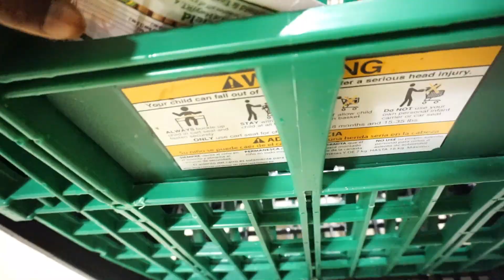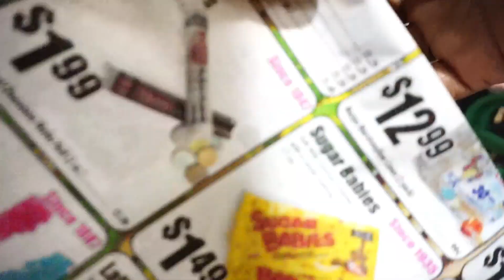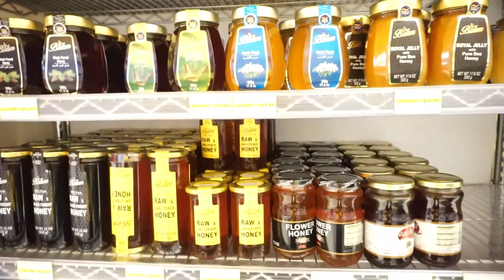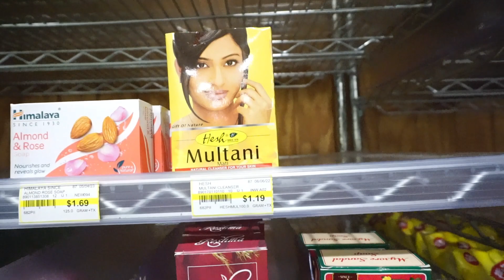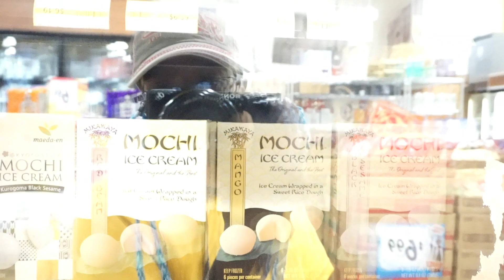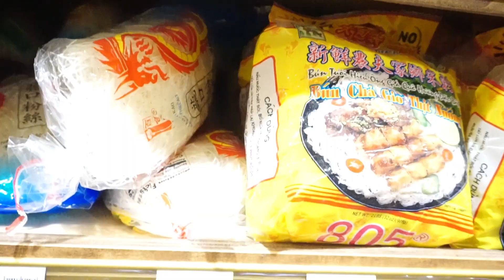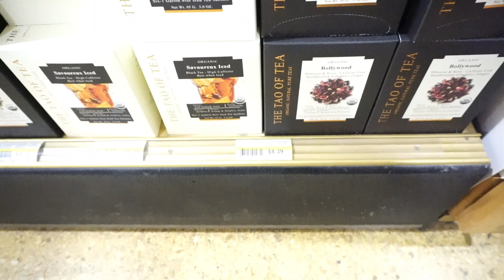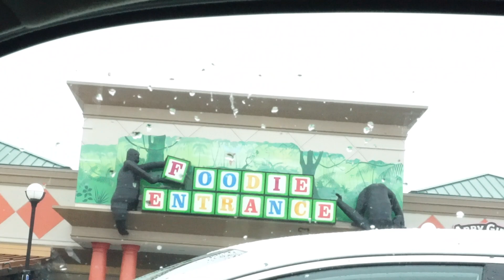Adventure Time with ITTB tv International Supermarket Jungle Jim's Cincinnati, OH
Ittb tv visits international supermarket Jungle jim's in cincinnati, OH sensory overload so much stuff from everywhere. Check out this adventure time!